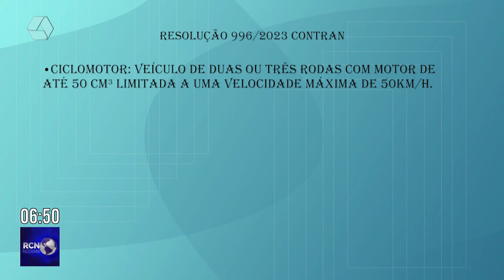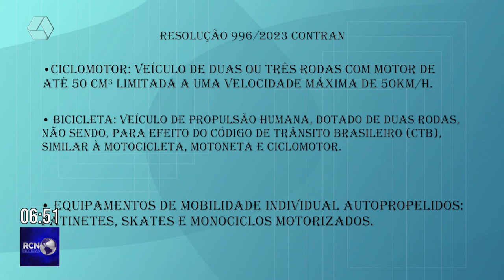Campanha orienta ciclistas sobre nova regulamentação para uso de bicicletas